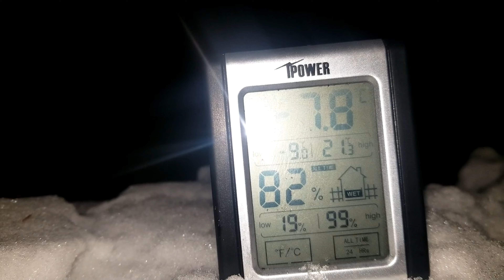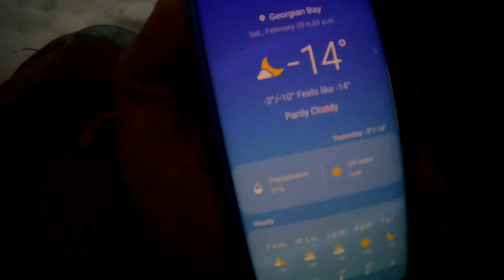-18°c winter camping, no tent, tobogganing, sleeping in a snow fort on crownland, & ice fishing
we headed out into the backcountry of Ontario,  myself without a tent,  we loaded up 3 toboggans with our gear and headed out across a lake with minor mishaps. it was great weather (other then the -18°c)